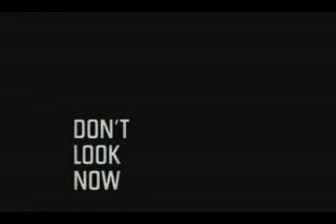Dont look now